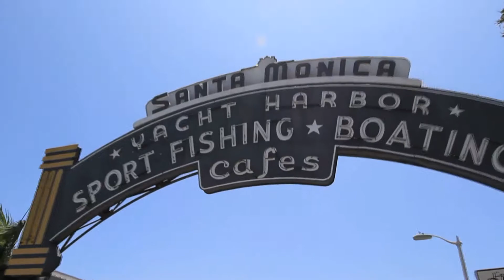The Millennium Del Rey Apartments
Brand new luxury apartments in Los Angeles, CA.